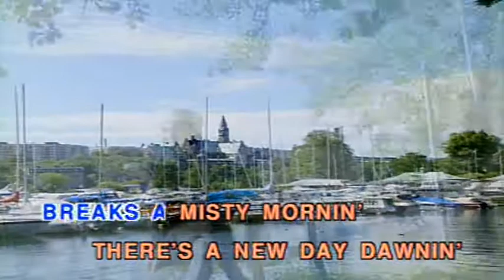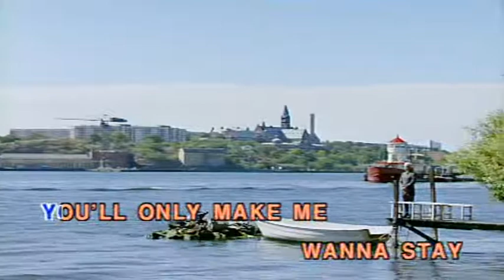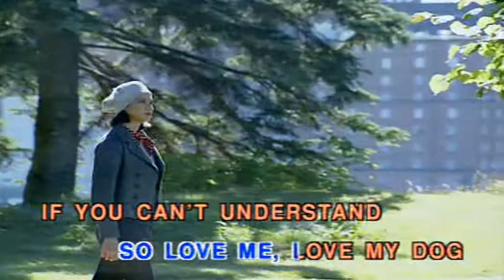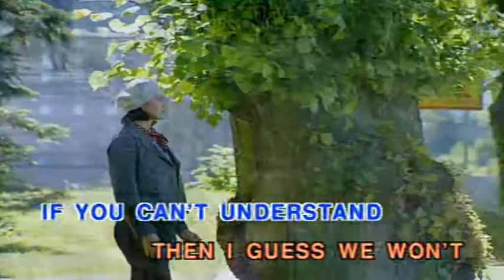Love Me Love My Dog (Vocal Ver.)